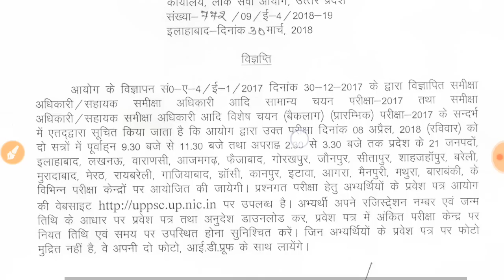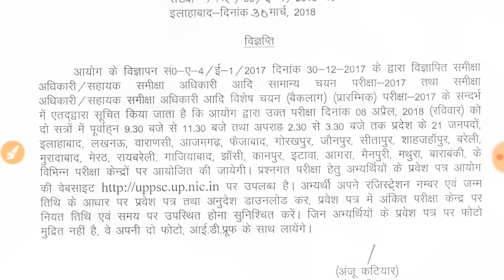NEWS //Ro ARO exam exam 2018 एडमिट कार्ड आ गया। . Commission notice.